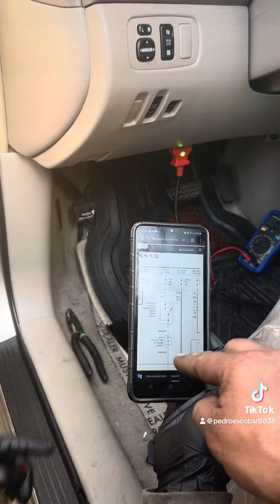Segunda parte del problema Toyota sienna